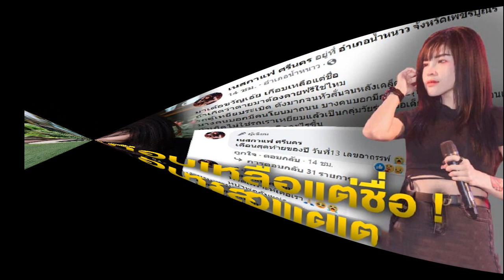ใจหายใจคว่ำเนสกาแฟ เกือบแต่เหลือชื่อ หลังรถตู้เหยียบระเบิดขณะกลับจากคอนเสิร์ต